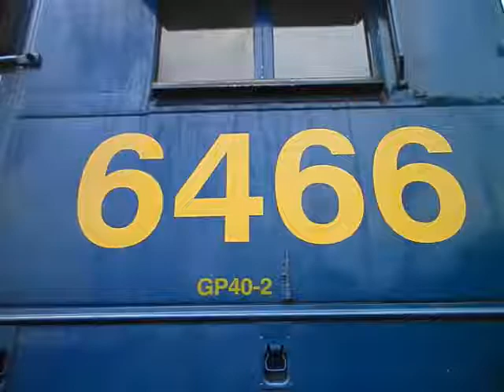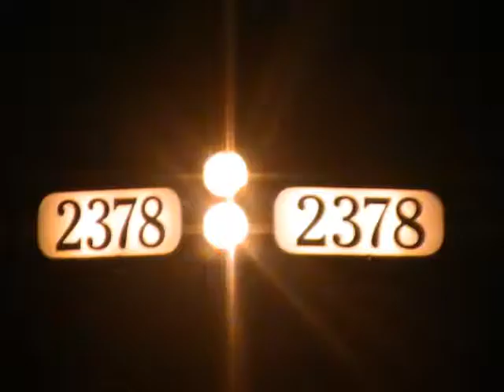LIRC and CSX Pictures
Louisville & Indiana Railroad, CSX, and railcar pictures.